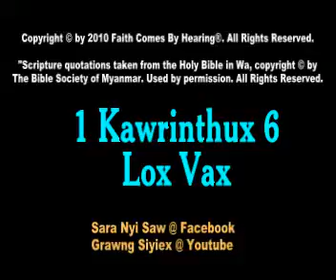1 Kawrinthux 6